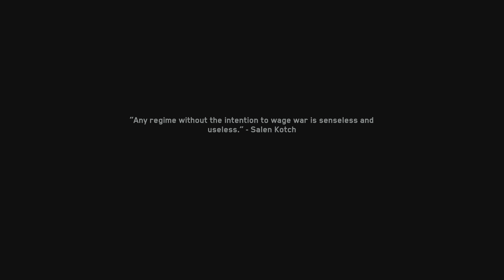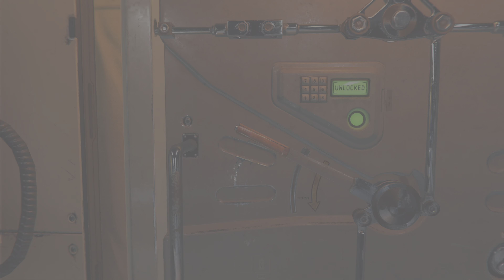IW story 2024 part 2